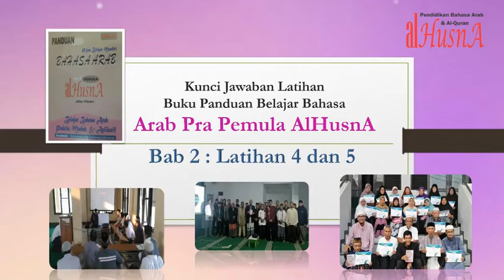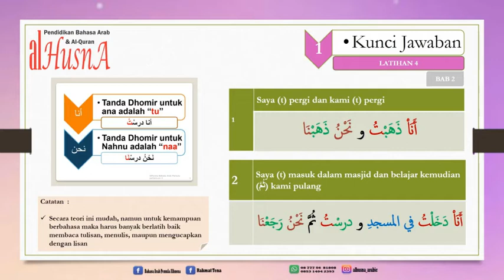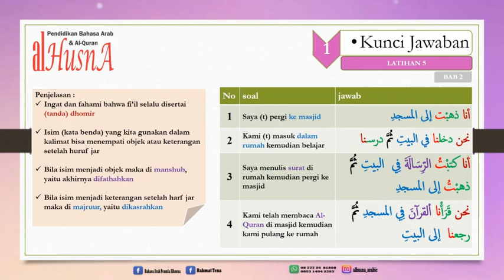01 pembahasan Pra Pemula AlHusnA latihan 1- 3 : membuat kalimat dengan dhomir ana